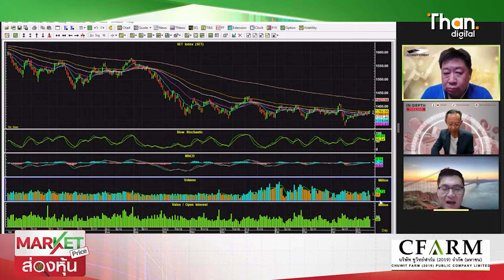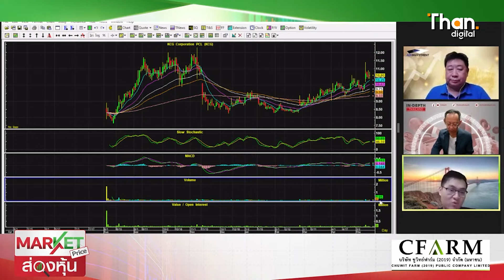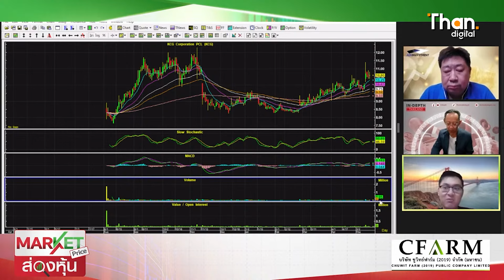รอ Following | MARKET PRICE | 17 พ.ค. 67